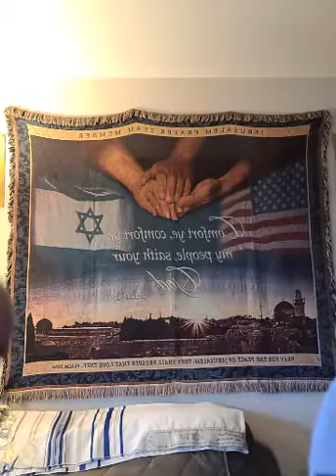SERVICIO 20210218 TEMA DIOS ES UNO TEMPLO LA HERMOSA